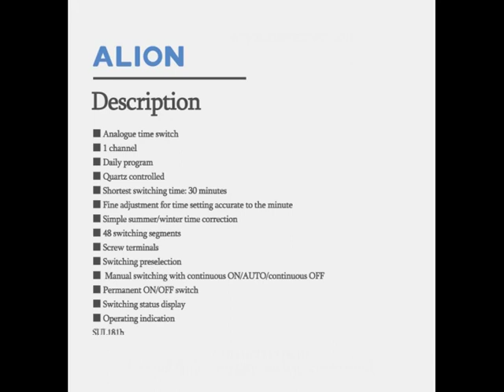SUL181h/SYN161h daily program analogue time switches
SUL181h/SYN161h daily program analogue time switches are programmed using switching segments. It's quickly read and easy to change. The shortest switching time is 30 minutes, and it can be switching with ON/AUTO/OFF.